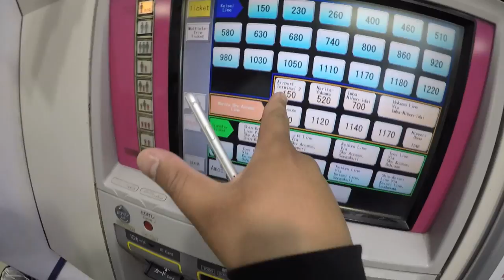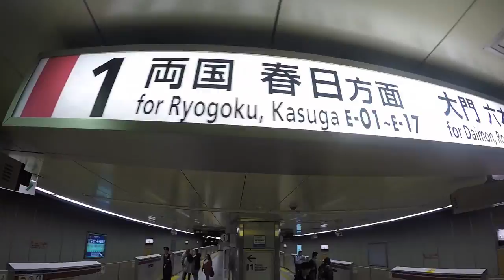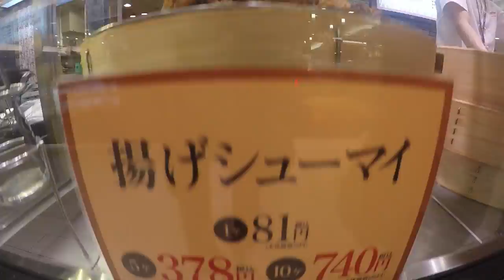MileHighKidz Tokyo Vlog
MileHighKidz Traveled to Tokyo to Eat & Explore. Watch and Enjoy The MileHighKidz Explore Tokyo

Follow @MileHighKidz on Instagram & Twitter